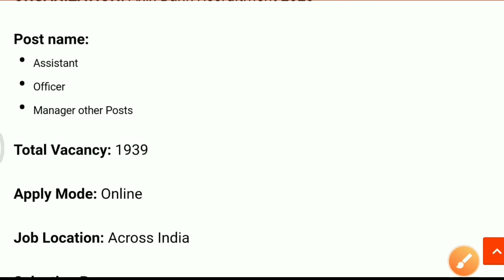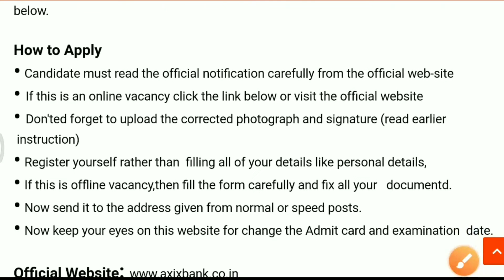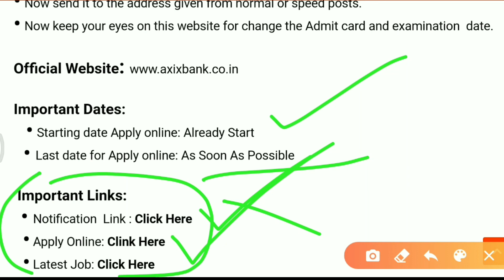AXIS BANK RECRUITMENT 2020|BANK VACANCY 2020|GOVT JOBS JULY 2020|HDFC BANK RECRUITMENT 2020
AXIS BANK RECRUITMENT 2020|HDFC BANK JOBS 2020|BANK VACANCY 2020|HDFC BANK RECRUITMENT 2020|

Bank vacancy 2020,Govt Jobs in June 2020 | FCI Recruitment 2020 |